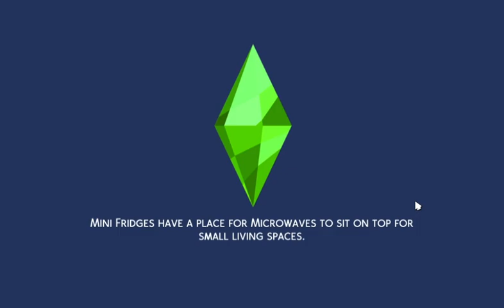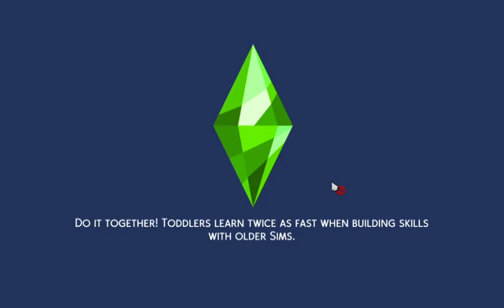Twins Create Their Sim Selves in The Sims 4 | Brooke & Bree Plays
Hello world,

▶Gallery ID: TheSimTwins14

This is Brooke and Bree, and we are The SimTwins, and we're excited to bring you our very first video!

About Us
We've been playing TheSims since The Sims 2 and have been watching LetsPlay videos and machinimas since way back in 2009. We've finally decided to start a joint YouTube channel to share our love of the game with everyone!